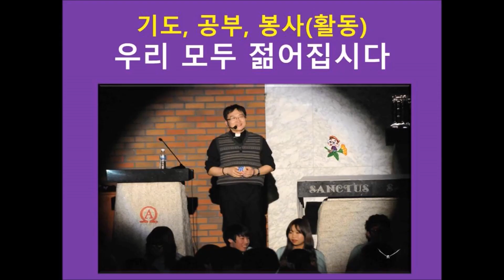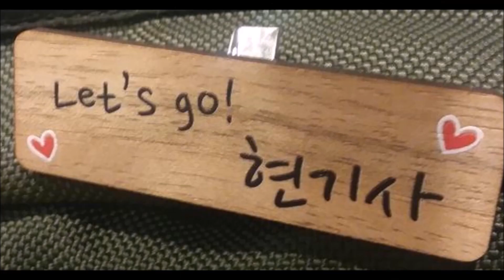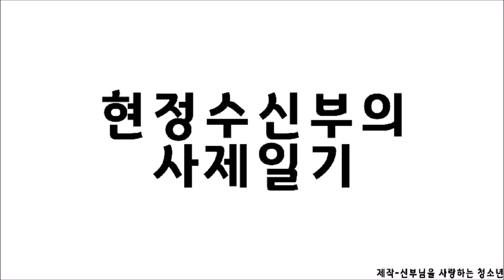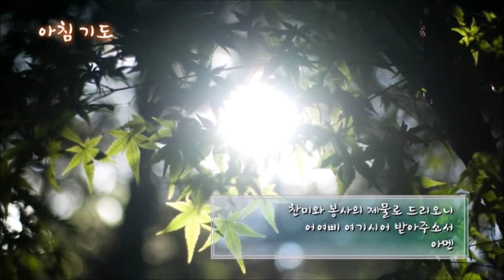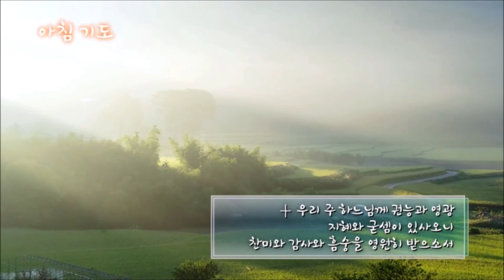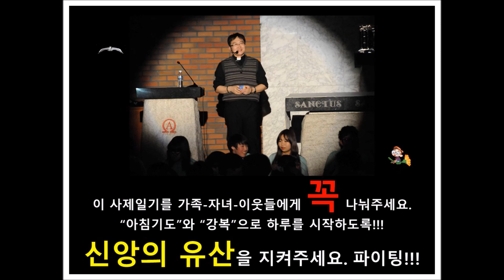현정수신부의 사제일기] 20190828(수) 7,167. D-9,227 & 278 // 아우구스티누스의 기도... (아침기도)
✠ 아침기도를 봉헌합시다. 연중 제21간(수) - 성 아우구스티누스 주교학자 기념]  그리스도는 살아계십니다(Christus vivit) & 본질(Identity: 거룩함)이 강한 우리 모두가 되게 하소서 : 사제일기(아침기도)와 함께 신앙의 유산을 - 현정수신부 드림.